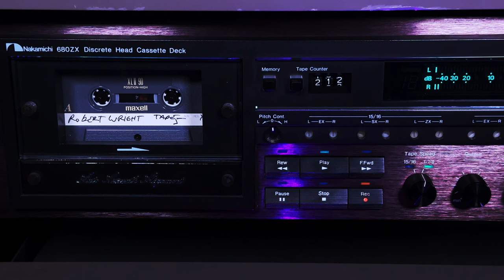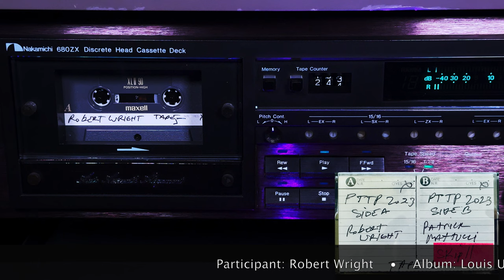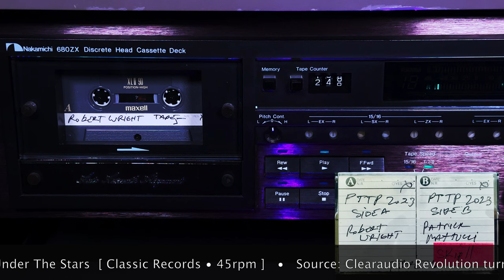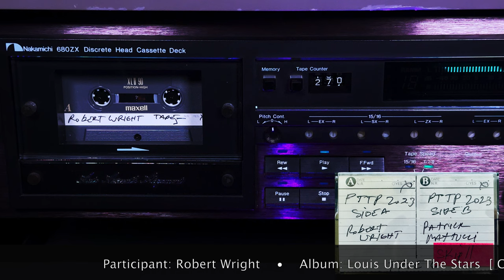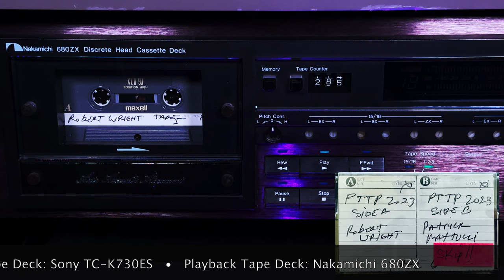Stormy Weather [Louis Armstrong] • 2023 PHONOGRAM TRAVELING TAPE PROJECT [Tape 5/Side A]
*PHONOGRAM TRAVELING TAPE PROJECT 2023*

THEME: MOVIE SOUNDTRACKS, TV SHOWS & COMMERCIALS & BROADWAY SHOW MUSICALS

*Official launch date: April 3rd, 2023*

*ORIGINAL SOURCE*

• Turntable: Clearaudio Revolution
• Tonearm: Clearaudio TT-1
• Cartridge: Clearaudio Stradivari II
• Phono Stage: Audio Research PH-3 (modded)

*RECORDING*

• Organist: Louis Armstrong
• Album: Louis Under The Stars
• Title: Stormy Weather
• Year: 2009
• Label: Classic Records – MGV-4012 (45rpm • 200gr)

*RECORD CASSETTE DECK*

Cassette Tape: Maxell XLII 90 [ Type II • 70µs ]

*PLAYBACK CASSETTE DECK*

Digital Recorder

Produced by

Oswaldo Martinez
President/Let There Be Sound